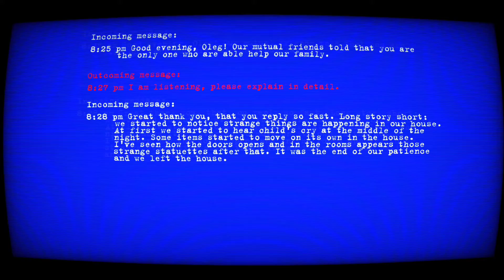Paranormal Territory 2 Free - Gameplay walkthrough part 1(Android)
Download
Android

🎮Our story starts at small outback. Once on a wonderful day, you got message from unknown frightened people, who tells you about strange and unexplainable and even mystical events that occurs in theyr home. You are interested in that because you are investigating such ocassions and paranormal activity. What a great chance to learn more about nature of these anomalies! You are urgently going to the address that was in the message.